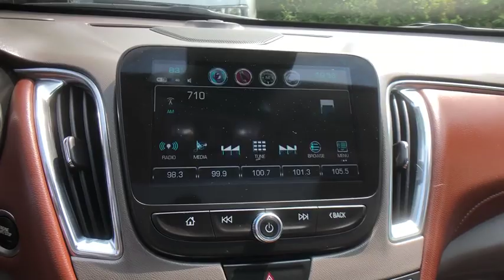2017 Chevrolet Malibu Carmel, Peekskill, Mount Kisco, Brewster, Mahopac, Mohegan Lake, NY GQ0701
Used 2017 Chevrolet Malibu available in Carmel, New York at Meadowland of Carmel CDJR. Servicing the Peekskill, Mount Kisco, Brewster, Mahopac, Mohegan Lake, NY.